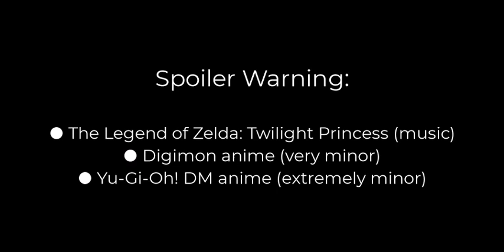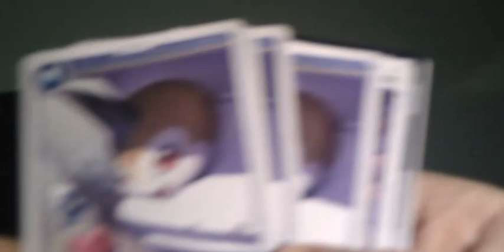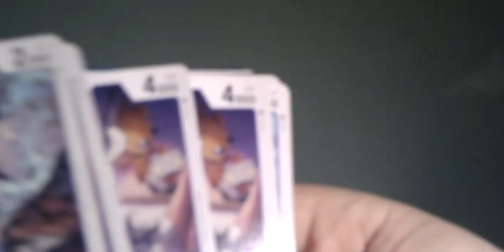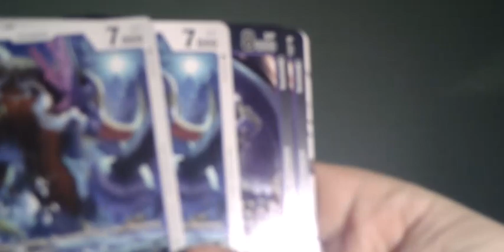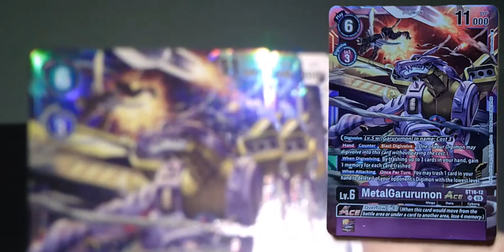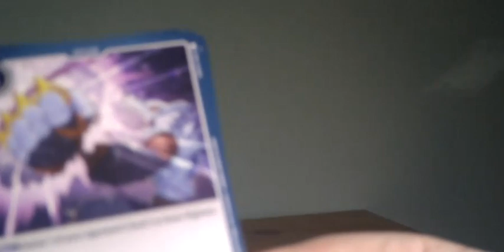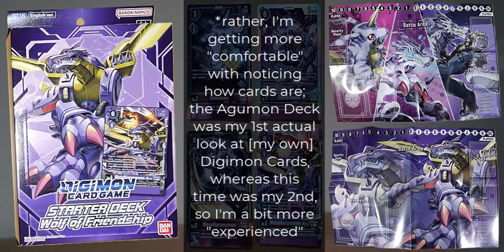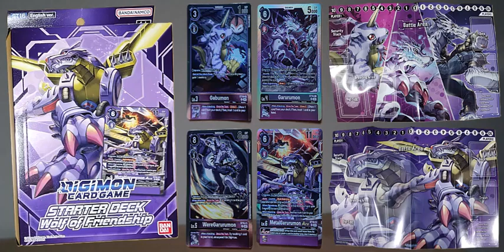My second Digimon Starter Deck - "Wolf of Friendship" (Minky Mondays - Ep. 18)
Minky Mondays, hopefully starting off your week in a good way.

My 2nd ever Digimon Structure Deck opening, this one being on the "Wolf of Friendship"!

The Legend of Zelda: Twilight Princess (Cave of Ordeals theme)

Time Stamps:
Spoiler warning - 0:00
Intro - 0:10
Deck Matt - 1:02
The Deck itself - 3:16
End Ramblings - 15:00
Have a minky day! - 20:14